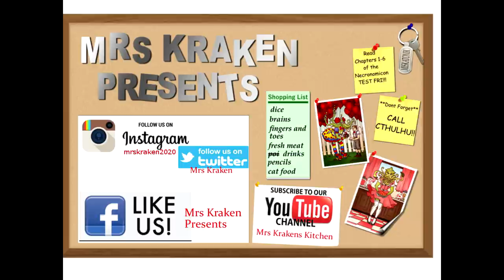25 Minute Virtual Scenery for Treadmills with ZOMBIES! Use with treadmill or running in place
Add real motivation to your treadmill workout! Run through the countryside, listen to the wind in the trees, birds chirping and, of course, ZOMBIES!

Discover the sight and sounds of Dying Lights amazing DLC The Following and get a great workout too! 25 minutes with a countdown timer and prompts for speed and incline.

Check out some of our other Virtual Scenery videos!